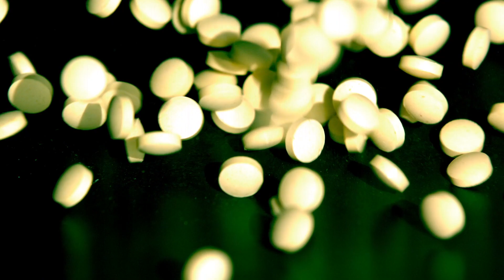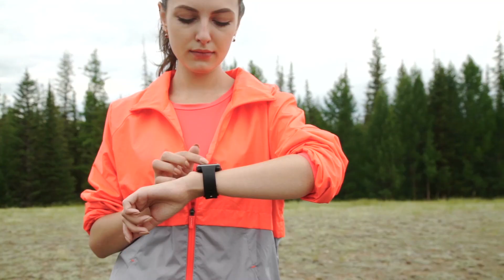7 Things You Should Know About Beta Blockers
In this video, Heart Limits talks about 7 things you should know about beta blockers.

My Main and Vlog Camera
My FAVORITE Lens Ever
The Mic I use
Best Tripod ever

Location of shoot: Bordeaux, France

About this video: In this video Aman (Avinash) from Heart Limits talks about 7 things that you should know if you are taking or plan on taking beta blockers. The reasons why a beta blocker would be prescribed is discussed. Also, complications on brand changes, stopping, missing or double dosing, types of beta blockers, common and uncommon symptoms and side effects, conditions that complicate or worsen due to beta blockers, the effects on target heart rate zones when on beta blockers and products that affect the effectiveness of beta blockers. The goal of this video is to enable people to take beta blockers safely, know what to expect and to understand how beta-blockers work.